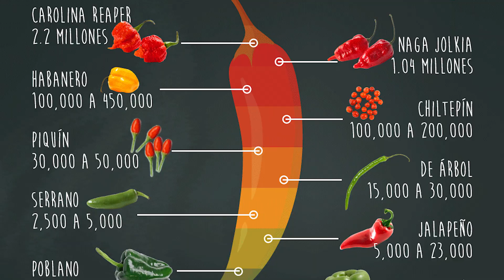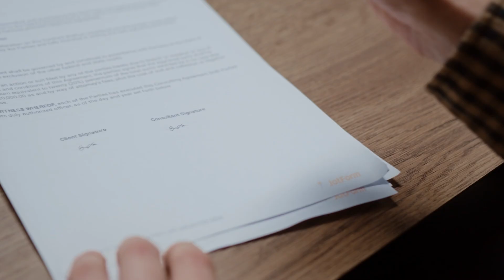🛑Las comidas más PICANTES del mundo 🌶️ ¡No te atreverías a probar ninguna!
Así es como se siente ese ingrediente abrasador que le da ese toque salvaje a la comida, y te quema la boca, te saca lágrimas, te hace sudar y rogar por un poco de agua…

Lo usan en la cocina desde Estados Unidos hasta China, y he rastreado el planeta para prepararte un top de comidas bien picantosas que (según tu paladar) podrás amar, odiar o simplemente tolerar.

¡Buen provecho!

Top 9: Papa a la Huancaina-Perú
Top 8: Pollo Jerk - Jamaica
Top 7: MaPo Tofu - China
Top 6: Sik Sik Wat-Etiopía
Top 5: Onnuriye Donkatsu- Corea del Sur
Top 4: Kimchi Jjigae- Corea del Sur
Top 3: Chiles rellenos- México
Top 2: Tom Yum - Tailandia
Top 1: Phaal Curry- India